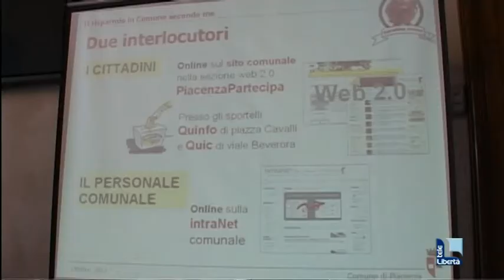COMUNE: "DITECI QUALI SPESE TAGLIARE"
Spending Review. Da lunedì e fino al 31 ottobre sarà possibile fornire suggerimenti sul sito del comune di Piacenza e presso gli uffici di Piazza Cavalli e via Beverora.